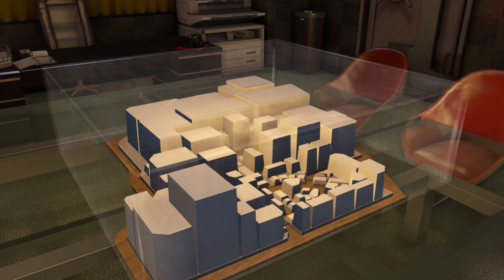Yakuza 0 PL #51 - Tooooojoo rozwałka!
Zagrajmy w Yakuza 0!
Pod względem fabularnym Yakuza 0 stanowi swoisty prequel całego cyklu, zaś jej akcja przenosi nas do roku 1988 i ukazuje wydarzenia, jakie miały miejsce na siedem lat przed wypadkami opisanymi w pierwszej części gry. Protagonistami gry są: 20-letni członek klanu Tojo Kazuma Kiryu, oraz 24-letni biznesmen Majima Goro; obaj reprezentują zupełnie nowy dla serii typ bohatera. Pierwszy z nich jest niedoświadczonym młodzieńcem, który zajmując się odzyskiwaniem niespłaconych należności stawia pierwsze kroki w tokijskim półświatku. Drugi zaś pod pozorem legalnie prowadzonej działalności poluje na okazję powrotu do przestępczego podziemia. Oboma kierujemy naprzemiennie, jako że losy bohaterów splatają się w trakcie walki klanów o przejęcie władzy nad jedną z dzielnic miasta.